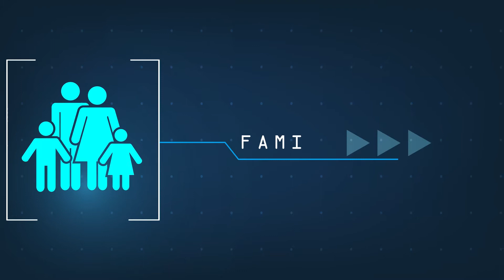Georgia Contested Divorce Explained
In Georgia, a contested divorce is one where the parties don’t agree on the outcome. For example, if they don’t agree about custody of their children or the division of their property. In that case, we go to court to get that resolution because the case is contested. In Georgia, statistically, most divorce cases ended up settling instead of having a final contested hearing. We always try to get our clients the result that they’re entitled to by settlement first. But if it needs litigation, we’ll do that. Contested cases take longer. How long a contested case takes is dependent on how much is at stake. Since we handle fewer cases at the Claiborne Firm, it gives us the time and the resources to be able to pay close attention and come up with the best and creative solutions to resolving those cases.